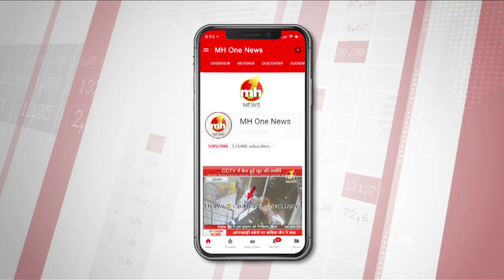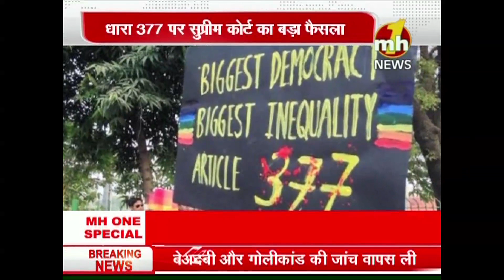समलैंगिकता अब अपराध नहीं, धारा-377 अवैध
मुख्य न्यायाधीश दीपक मिश्रा की अध्यक्षता वाली सुप्रीम कोर्ट की पांच सदस्यीय खंडपीठ ने समलैंगिकता को अपराध बतानेवाली धारा को खत्म कर दिया है। जिसके बाद अब समलैंगिकता अपराध नहीं माना जाएगा.